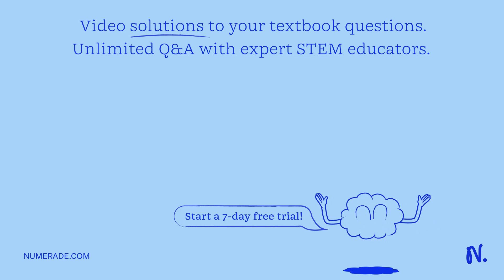'BRAINLIESTTT ASAP!!! The diagram below shows four ocations on Earth with respect to the moon and s…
x27;BRAINLIESTTT ASAP!!! The diagram below shows four ocations on Earth with respect to the moon and sun at given time: Sun Moon In this current position; which coastline(s) are experiencing the low spring tides? Both W and Both X and Z Only W Only X x27;